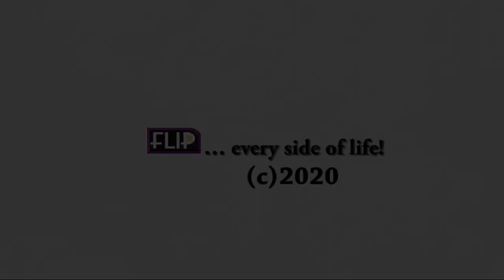MAYEGUN 2020 : TAYO SOBOLA KNEELS DOWN TO GREET ALAAFIN OF OYO, STRIKES A POSE WITH HIS WIVES